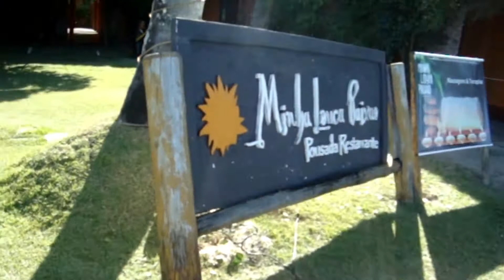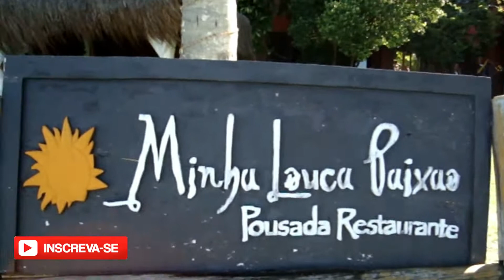O QUE FAZER EM MORRO DE SÃO PAULO - BAHIA | UaiSôMochilando Blog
MORRO DE SÃO PAULO - BAHIA

Em nossa série de viagens, a nossa viagem a Itacaré teve um capitulo a parte: Morro de São Paulo, que é um lugar que vale a pena conferir.

Neste vídeo mostramos o que encontramos por lá, o lugar onde ficamos (a terceira praia), onde comemos

♟ -  CRÉDITOS:

Imagens: Júnior de Carvalho
Roteiro e edição: Júnior de Carvalho
► Instagram Junior:
Produção : Leidiane Magalhães
► Instagram Leidiane :